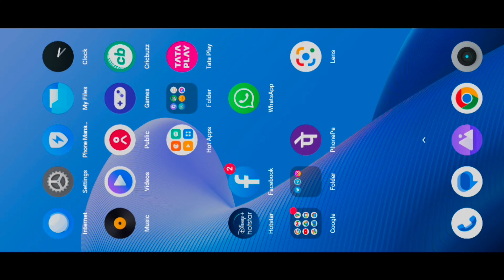Indian 4×4 Suv car driving School driving - car Games 3D Very difficult GAMEPLAY 😞 ios game 🎯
4×4 Suv car driving School driving - car Games 3D Very difficult GAMEPLAY 😞 ios game 🎯

           Drive advance car in modern city & follow traffic rules to get driving license.

School Car Driving Games 3D
Simulator Hub offers a real city car driving experience in car driving school simulator. Three racing cars are ready in the car simulator Europe. Choose your crazy car for school car game driving missions. To win a school car simulator driving license, follow cars driving rules in Car Driving School 3D- Car Games 2022.

Driving School 3D - Car Games

School Car Driving Simulator provides car learning school 3D with an AI tracking system. Car training game instructor will teach you all driving school traffic rules with driving zone road signs boards and city driving school warnings. Start the engine, fasten the traffic car seat belt and follow traffic rules while driving the school car taxi game. Once jeep school driving players follow all rules in school car driving simulator game levels, traffic rules game skills will be tested in the final level of School Driving - Car Games 3D.

School Car Driving Simulator 2022

City car drivers must pass the car school game driving test to get a manual car driving license. If the school car parking driver wants to be a pro player in our school bus driving test and offroad mud truck game then the US city car driver must receive a school jeep game driving license from the school car race game.

Real car driving school Sim 3D modes

School jeep driving game has initially 6 school car parking driving modes:
1. Car driving rules guide
2. One-touch driving school simulator
3. US car school game beginner mode
4. Driving mania school car racing game mode
5. Car simulator Europe challenging mode
6. School car driving escape mode

Get your high school car driving license now! to unlock school zone car game mode. Improve school jeep driving skills by enjoying Indian Car Driving School 2021 Game

School Driving - Car Games 3D 2020 New Driver
Car Simulator 3d parking mode is unlocked to drive car but city car Driving 3D recommends playing cars games driving mode first. Car games 3d 2021 new driver mode offers 20 beginner parking ultimate car driving levels to polish your real driving skills. The driving car simulator has a huge parking cars game lot with multiple highway car driving probs to teach you real driving in car learning simulator. Car game 3d driver forward real car driving and reverse ultimate car driving skills will be tested in all available cars in car driver simulator garage. Complete the car games 3d 2020 new driver task and use the rewards to unlock further car simulator 3d tasks. Avoid hitting other cars game players parking drive car in driving car simulator.
Driving School: Car Games Features
• Car driving school 2021real-life gifts on each car simulator school checkpoints
• Detailed vehicle interior in school car wala game
• AI traffic rules monitor by car games traffic police
• Smooth and realistic driving school car handling controls
• Realistic car school driving 2022 3D environment

Update
Car driver simulator has updated the city car driving lesson mode in night mode so now car driver can drive city car in night car game 3d. Use modified headlights of car games 3d 2021 new driver cars to get night car driving 3d experience. Share your cars games experience in reviews and rate highway car driving game.

Car Driving School 3D - Car Games 2022 is free to play and supported by ADS. Share your thoughts after playing this Car Driving Simulator - Driving School Games. Your suggestions are always welcome.

🖇️ Thik game is devloper by :- simulator Hub